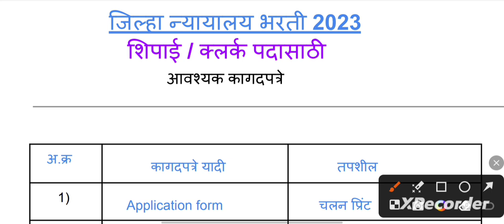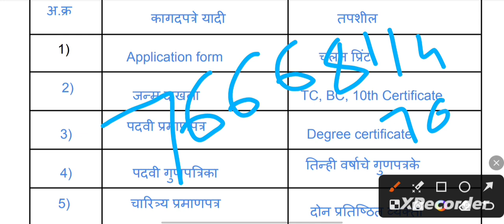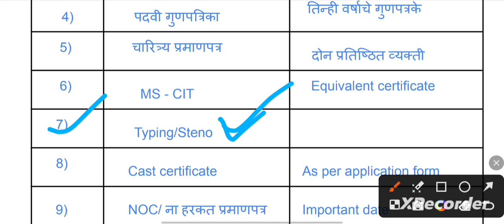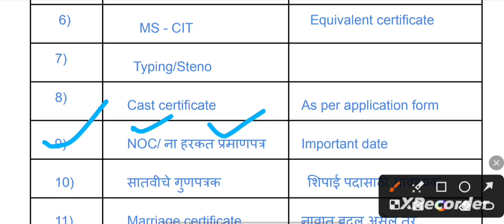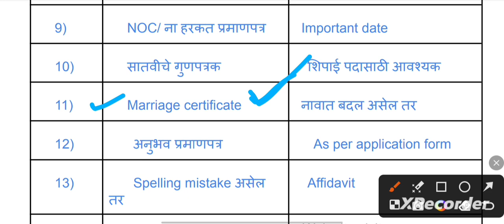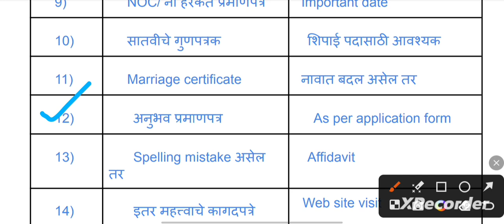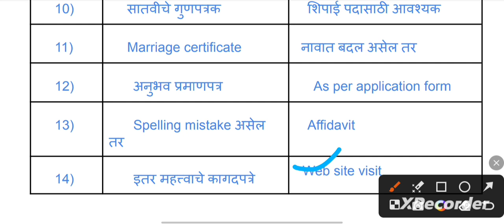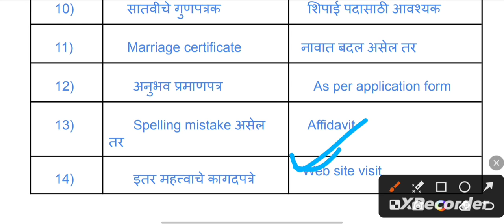District court bharti 2023 Bombay high court Document Court bharti 2023